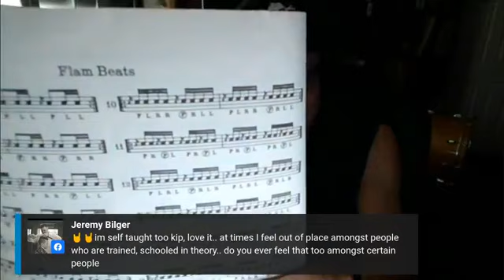Hangin' & Bangin', Episode 20 with Carmine Appice, Vinny Appice and Kip Winger, Hosted by Ron Onesti